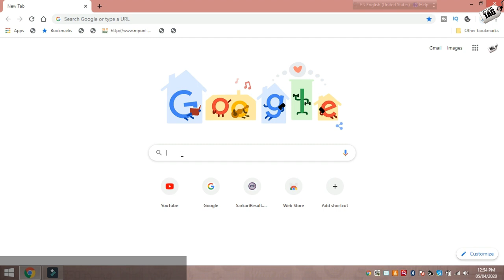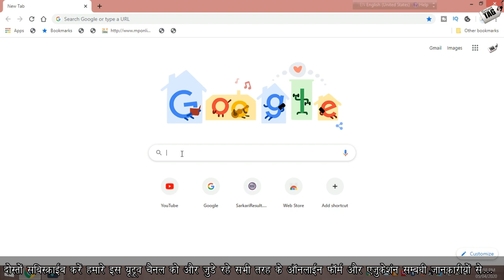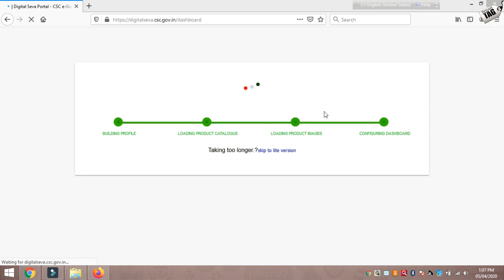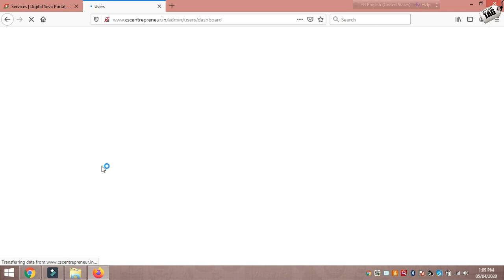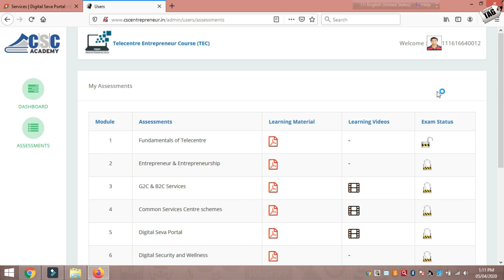Registration Process CSC Telecentre Entrepreneur Course TEC 2020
Telecentre Entrepreneur Course (TEC) क्या है?

पाठ्यक्रम सभी CSC VLE और नागरिकों के लिए है जो प्रमाणित VLE बन सकते हैं। इस पाठ्यक्रम के माध्यम से एक नागरिक अपना सीएससी केंद्र (डिजिटल सेंटर) खोल सकता है और सीएससी में सभी मौजूदा और आगामी परियोजनाओं के लिए प्रमाणित वीएलई को प्राथमिकता दी जाएगी। यह पाठ्यक्रम किसी भी नवोदित प्रतिभा के लिए सूचना और संचार प्रौद्योगिकी (आईसीटी) आधारित केंद्र शुरू करने के लिए उपयोगी है, ताकि समुदाय को डिजिटल प्रौद्योगिकी के साथ सेवा प्रदान की जा सके।